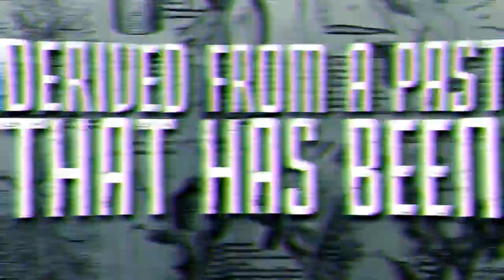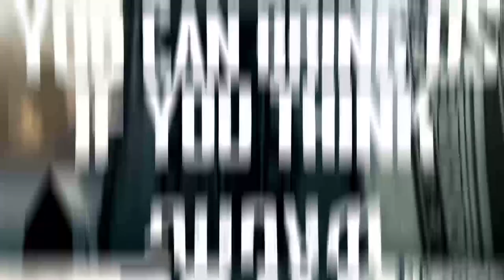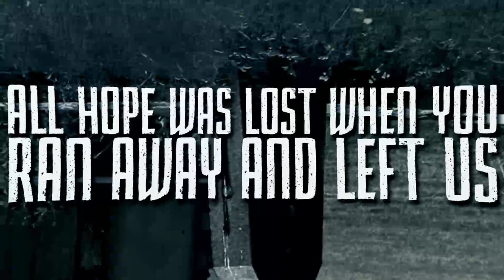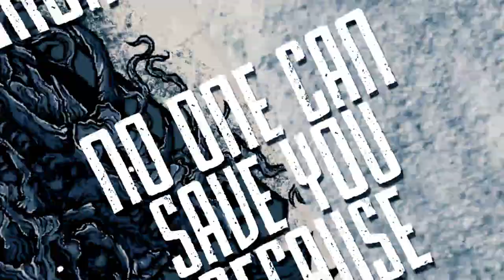Anatomy, Decay. - Foundation (Lyric Video)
Ladies and Gentlemen the time has come for us to release our single Foundation. Thank you to everyone who has waited so patiently for our music. We greatly appreciate your time and support. Please enjoy our lyric video:)
Dig this song???

 We are whats left!

We stand as tall as we can
We are the ruins
We hold the Anamnesis*

Rebuild Existence
Reform Humanity

Derived from a past
that has been destroyed by hatred.
We're left with nothing but a curse in this
So called life.

If you think you can bring us down
You're dead wrong.
You'll be lying in the gound
where you shouldnt belong

But you choose your fate with
one breathe, one thought.

Why cant you pick yourslef up
from the groundfrom which you lay?

No one can save you because
you are your only hope.

Seek motivation
from the inside before your life

Becomes your Hell

CONQUER YOUR DEMONS!

This is hell your in
You must seek persistence
In Discipline.

To take a stand and shine
To take whats ours
to call it mine

As we made this move through the decay
kept finding answers in all the wrong ways.

All hope was lost when you ran away and left us
stop acting like the victim Pick yourself up
RIGHT NOW!

We're left with nothing
 but a curse in this
So called Life.

If you think you can bring us down You're dead wrong.
You'll be lying in the goundwhere you shouldnt belong

Why cant you pick yourslef up from the ground
from which you lay?

No one can save you because you are your only hope.

Seek motivation from the inside before your life
Becomes your Hell